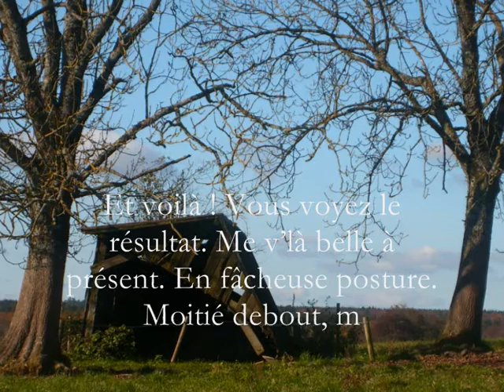Ca c'est ballot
La ROCAMBOLE, ce n'est pas qu'une échalote, c'est aussi une capsule* qui passe sur « TV Lux » aux environs du journal.
Tous les jours de la Semaine de la langue française en fête. Une semaine qui va du 12 au 20 mars.

Et qu'y a-t-il, dans cette capsule ?

Il y a d'abord la pièce maîtresse : une photo. Une photo qui montre ce qu'est notre quotidien, notre ordinaire. Comment il est fait. Les choses de la vie, quoi ! La vie simple et tranquille.

Et cette photo, elle est légendée... Mais avec une légende disons de fantaisie. Une légende qui peut surprendre...

Il y a aussi une musique, pour ouvrir et fermer la capsule.

Et une voix pour dire la légende.

Et un monteur, un metteur en scène de tout ça.

La photo, elle est souvent de Christian Deblanc. Mais elle peut être parfois d'un autre. De Dominique Linel, de Jean-Louis Brocart ou de Reynald Klepper, par exemple.

La légende, elle est de Zapf Dingbats.

La voix, elle est de Pascal Dabe.

La musique est de Pirly Zurstrassen.

Quant à l'assembleur, l'ensemblier, c'est Patrick Weyders.

* Entendez par là un programme court.